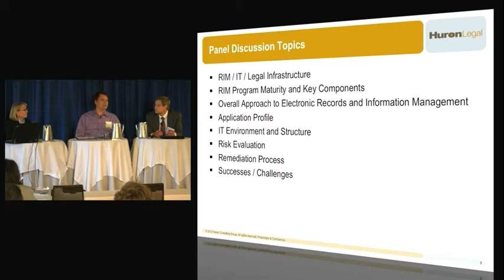MER '12 - S19: Cultural Challenges in Companies Addressing Structured Data Systems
Clip from "M12S19 -- CASE STUDY: e-RIM Success with Structured Data Systems"

Speakers: Laurie Fischer, Kevin S. Joerling and Michael S. McKenna.

Michael S. McKenna discusses change management strategy.

Panel Discussion topics in this video:
• RIM/IT/Legal Infrastructure
• RIM Program Maturity and Key Components
• Overall Approach to Electronic Records and Information Management
• Application Profile
• IT Environment and Structure
• Risk Evaluation
• Remediation Process
• Successes / Challenges